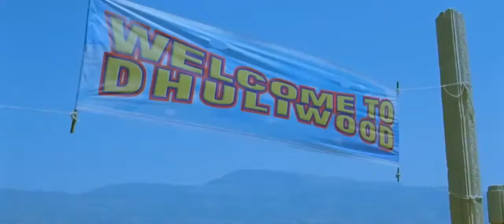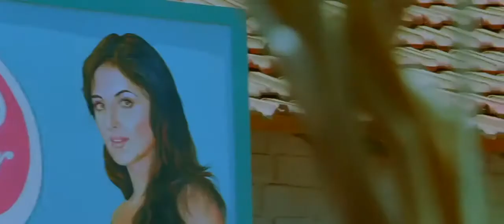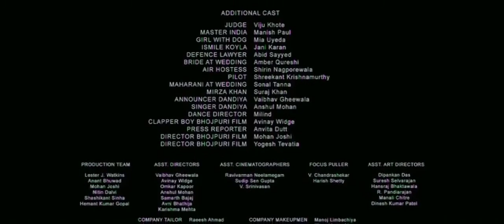[BwHits.com] - Happy Ending- Full HD 720p -Tees Maar Khan (2010).mp4